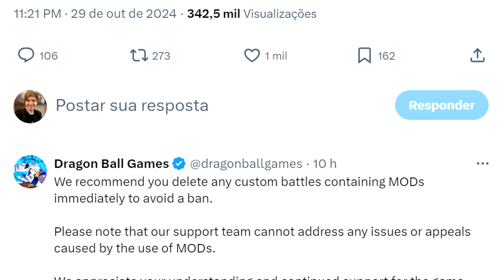Cuidado! Bandai vai BANIR jogadores de DRABON BALL SPARKING ZERO que usarem MODs em CUSTOM BATTLE!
Bandai vai começar os bans em Sparking Zero